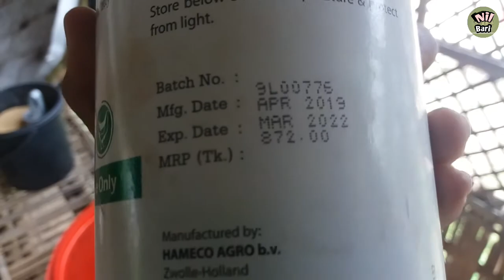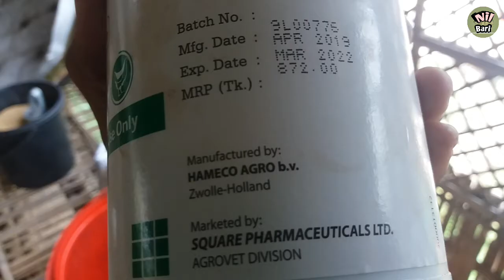দেশি মুরগির মাথার ঝুটি ফ্যাকাসে হয়||দেহের পালক ভাংগা ও উস্ক শুস্ক হয়||Nil bari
সাধারণত ডিমের মাধ্যমে এ রোগ সংক্রামিত হয়ে থাকে। এ ভাইরাস আক্রান্ত মুরগির ডিমে ঢুকে এবং ভ্রণকে আক্রান্ত করে। এ ভাইরাস ভ্রণের কোন ক্ষতি না করে তার মধ্যে বেঁচে থাকে। আক্রান্ত ভ্রন থেকে উৎপাদিত বাচ্চার দেহে ১৪-১৬ সপ্তাহ পর রোগের লক্ষন প্রকাশ পায়।এবং অল্প দিনের মধ্যেই মুরগী মারা যায়। আবার কখনও কখনও কোন আক্রান্ত মুরগী বাহক হিসেবে কাজ করে এবং রোগ বিস্তারে সহায়তা করে।
কারণঃ
এভিয়ান নিউকোসিস নামক ভাইরাস এ রোগের জন্য দায়ি।
রোগের লক্ষনঃ
(১) আক্রান্ত মুরগির মাথার ঝুটি ফ্যাকাসে ও নিলাব হয়।
(২) ঝুটি কুচকে হয়।
(৩) খাদ্য গ্রহনে মুরগী অনিহা সৃষ্টি।
(৪) ইত্যাদি সমস্ত লক্ষন ভিডিওতে বলা আছে।
রোগ নির্নয়ঃ
 বর্নিত লক্ষন গুলো মুরগির অন্যান্য অনেক রোগের সাথে সামন্জস্যপুর্ন দেখা যায়। তাই শুধু মাত্র লক্ষন দেখে এ রোগ নির্নয়,করা যায়। সঠিক ভাবে রোগ নির্নয়ের জন্য গবেষণা গারের সাহায্যর দরকার।
কয়েক টি মারাত্মক রোগের চিকিৎসার লিংক নিচে দেওয়া হল।

রোগের প্রতিকারঃ
এ রোগের চিকিৎসা এখনো আবিষ্কার হয় নি।
তবে এ রোগ থেকে আপনার মুরগী কে যে উপায়ে বাচাতে পারবেন ভিডিও তে বলা আছে।
সন্মানিত ভিউয়ার আমাদের nil bari চেনেলে,,মুরগির মাথার ঝুটি ফ্যাকাসে হয়। পালক উসকো শুসকো হয় এ রোগের চিকিৎসা পাবেন, ধন্যবাদ।
দেশি_মুরগির_মাথার_ঝুটি_ফ্যাকাসে_হয়_দেহেরপালক ভাংগাওউস্কশুস্কহয়,Nil bari,মুরগির দেহের পালক ভাংগা,মুরগির দেহের পালক ও উস্ক শুস্ক হয়,মুরগির দেহের পালক কেন ভাংগা,মুরগির মাথার ঝুটি ফ্যাকাসে,মুরগির দেহের পালক ভাংগা ঔষুদ,মুরগির দেহের পালক ভাংগা সমাধান,মুরগির,দেহের পালক ভাংগা চিকিৎসা,মুরগির দেহের পালক শুস্ক,মাথার ঝুটি ফ্যাকাসে হয়,পালক ও উস্ক শুস্ক সমাধান,পালক ও,উস্ক শুস্ক ঔষুধ,পালক ও উস্ক শুস্ক
চিকিৎসা,মাথার ঝুটি ফ্যাকাসে সমাধান,মাথার,ঝুটি ফ্যাকাসে ঔষধ,মাথার ঝুটি ফ্যাকাসে ঔষুধ,মাথার ঝুটি ফ্যাকাসে চিকিৎসা